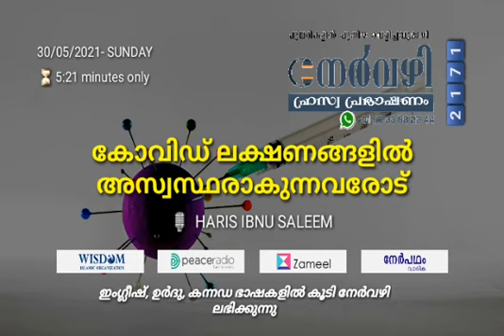നേർവഴി #2171 കോവിഡ് ലക്ഷണങ്ങളിൽ അസ്വസ്ഥരാകുന്നവരോട്HARIS IBNU SALEEM | Nervazhi`